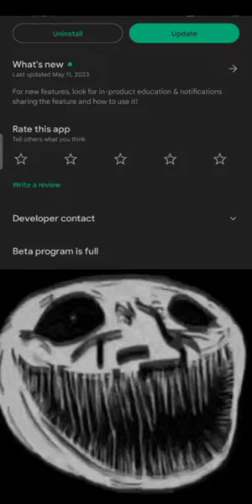troll face | world population vs youtube download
1.5K

derpy cuber

900

hashtag cuber

400

crazy bad cuber

250

brody the cuber

250

the programming cuber

250

lc cuber

250

ronnie cuber

200

insane cuber

150

cuber

150

frozen cuber

150

uber cuber

90

ice cuber

90

ronnie cuber moanin

70

la cuber

60

how to be a cuber

50

speed cuber

40

hastag cuber

40

egg cuber

40

non cuber

40

life of a slow cuber

40

the epic cuber

30

crazy cuber

30

crazy bad cuber pll

20

crazybad cuber

20

brody the cuber f2l

20

ronnie cuber baritone sax

20

jr. cuber

20

crazy bad cuber unboxing

20

the boss cuber

20

how to become a cuber

10

jr cuber unboxing

10

atomic cuber

10

non cuber walks into a cubing competition

10

cuber 8

10

neville cuber

10

js cuber

10

crazy bad cuber how to solve a rubik's cube

10

cuber adventure time

10

derpy cuber q and a

10

crazy bad cuber f2l

10

paper cuber

10

epic cuber

10

jr cuber pll

10

10

king cuber

10

two by two cuber

10

car cuber

10

hay cuber

10

crazy bad cuber 2x2

10

adventure time cuber

10

programming cuber

10

pt cuber

10

lh cuber

10

meat cuber tenderizer

10

jr cuber mains

0–10

kevin hart and ice cuber drive around with conan

0–10

hashtag cuber along v2

0–10

the batman cuber

0–10

paper cuber tutorial

0–10

portal cuber

0–10

brody the cuber pll

0–10

ronnie cuber airplay

0–10

using 13x13 to make pictures jr cuber

0–10

vtin cuber fix

0–10

attack of the cuber sunfish

0–10

dynamic - cl003 - dynacube 1/4 in cut vegetable dicer and cuber

0–10

if u cotop 10 tings a cuber must

0–10

clueless cuber

0–10

the a team ice cuber

0–10

what a rubiks cuber see

0–10

tyrannical cuber

0–10

all of me ronnie cuber

0–10

'nostalgia in times square' 1993 - ronnie cuber plays the bari

0–10

thing and cubes to buy as a a cuber

0–10

non cuber vs cuber

0–10

qna lc cuber

0–10

chaz the cuber

0–10

camara sony cuber -shot dsc hx400v

0–10

bow down ice cuber

0–10

brody the cuber with mason

0–10

50 non cuber

0–10

mderpy cuber q and a 10

0–10

ice cuber how to make good vids

0–10

lc cuber 1 second

0–10

rubik's cube crazy bad cuber 10x10 solve

0–10

pll epic cuber

0–10

pioneer 2000 cuber

0–10

crazy bad cuber shengshou aurora

0–10

nerd cuber megston rainfall

0–10

the tuber cuber

0–10

15 things you'll never hear a cuber say

0–10

the_rubiks_cuber_official

0–10

prank cuber impossible rubiks

0–10

mr cuber

0–10

nerd cuber tony kawk

0–10

playing rainbow six iege on pc the noob cuber

0–10

crazy bad cuber color scheme

0–10

blender cuber

0–10

awesome cuber

0–10